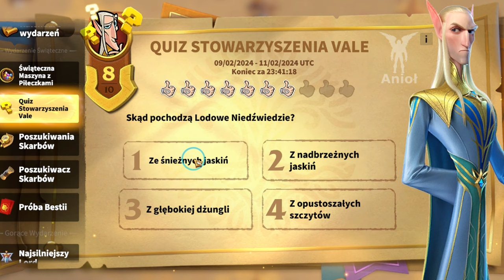Quiz Stowarzyszenie Vale (Luty 2024 - Dzień 3) | Call of Dragons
Dzięki za łapki i suby! ❤️
Odpowiedzi